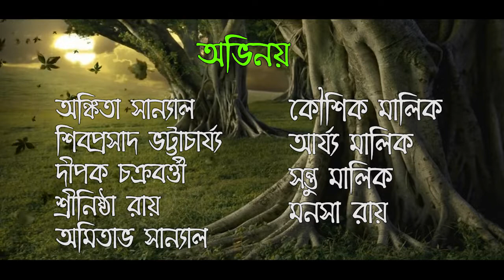Kasturi films presents( Sobuj aloy fera)it's a documentary film